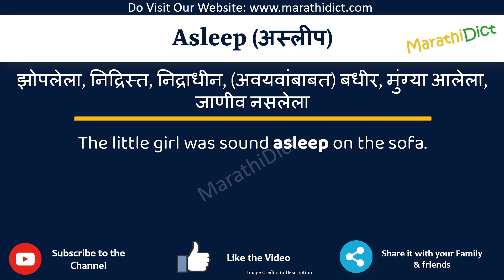Asleep Meaning in Marathi | Asleep म्हणजे काय | Asleep in Marathi Dictionary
या व्हिडिओमध्ये तुम्हाला मराठीत Asleep चा अर्थ समजेल आणि Asleep चा उच्चारही शिकाल. याचा अर्थ तुम्ही Asleep चा अर्थ जाणून घ्याल तसेच Asleep कसे उच्चारता येईल, Asleep म्हणण्याचा योग्य मार्ग कोणता आहे.

तर Asleep शब्द फक्त एका मिनिटात शिका.

उदाहरणांसह Asleep समजून घेऊ.